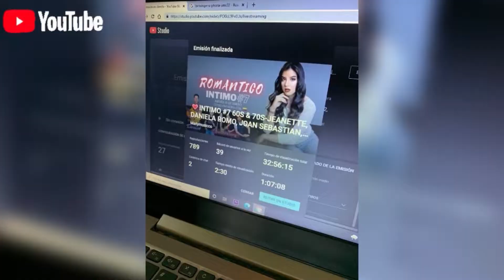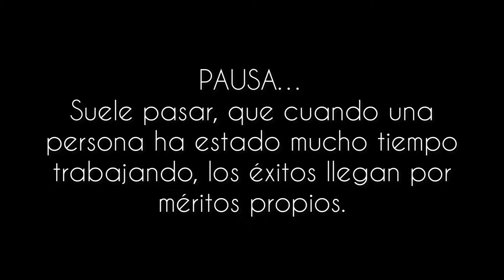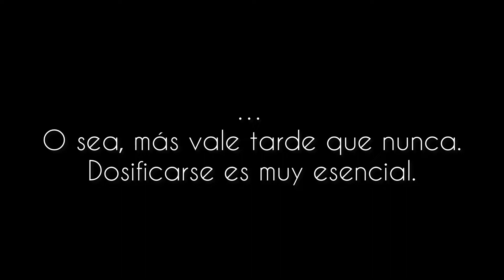¿Éxito? ¿El éxito depende de la fama? Cómo ser exitoso sin morir en el intento 💪🏼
Muchas veces creemos y tenemos la plena certeza de que la vida nos paga mal y que no seremos capaces de tener éxito como los famosos. Vive el proceso, enamórate de lo bueno y lo malo de la vida, disfruta de tu presente, de tu aprendizaje, de tus caídas y tus triunfos. En lo poco o en lo mucho, valora lo que tienes y lucha por encontrar tu mejor versión,la que te lleve a ser la persona más exitosa del mundo, no por los demás, sino por ti. ❣️Leo sus historias de vida… ¿Algúna vez han sentido que sus vidas no son interesantes? ¿Alguna vez te has comparado con otros? ¿Has sentido que nunca tendrás lo que otros si tienen? ¿Crees que has perdido tu tiempo buscando la felicidad? Miles de incógnitas… Deja aquí lo malo y descárgate de lo que no te deja fluir. Es el momento. 💭

DONACIONES
*DAVIPLATA Y NEQUI

*CUENTA DE AHORROS DAVIVIENDA
MARLY VANESSA HURTADO RIOS
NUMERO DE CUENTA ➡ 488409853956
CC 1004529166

*CUENTA DE AHORROS BANCOLOMBIA:
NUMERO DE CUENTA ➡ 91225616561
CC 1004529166